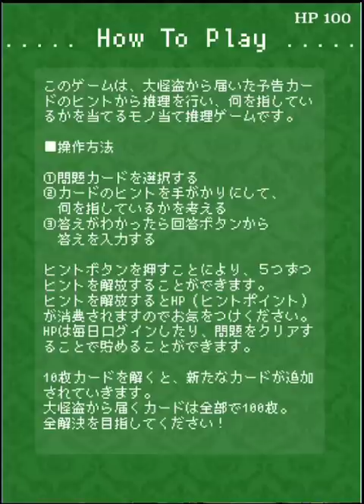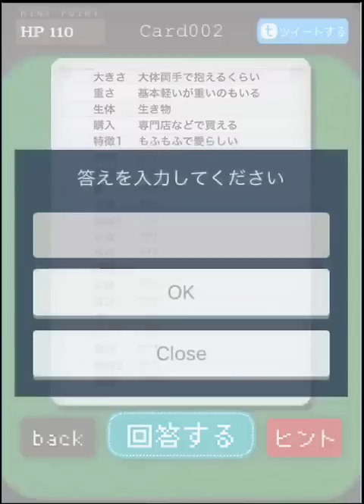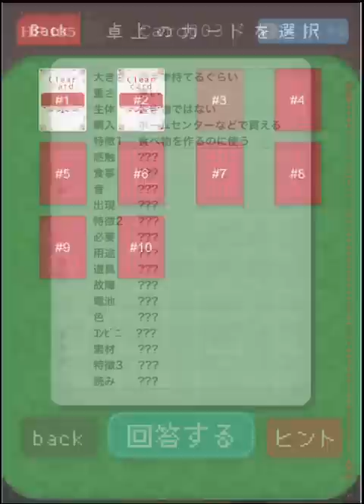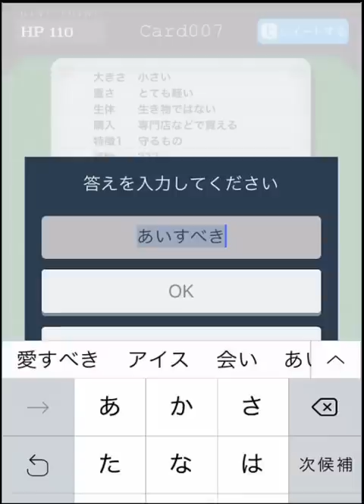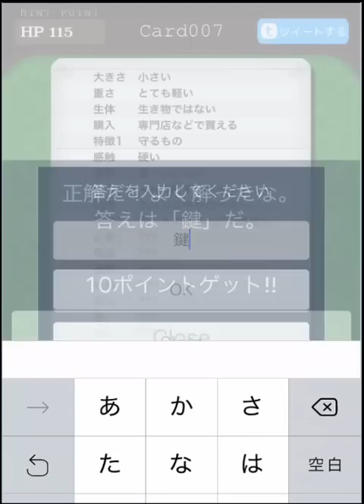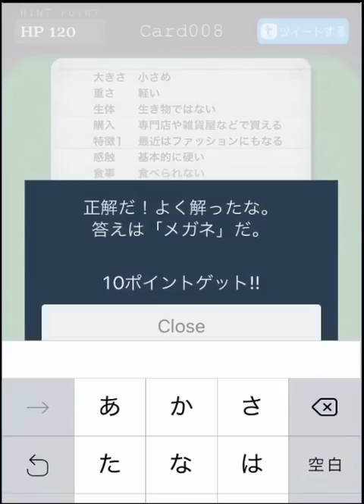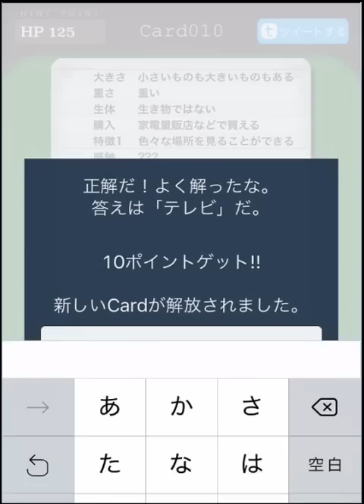謎はすべて解けた!!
IQ53万の名探偵アビピーが、謎を解いていきます。